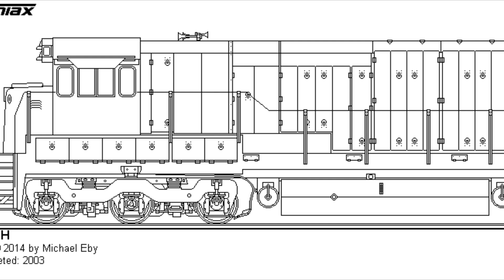Engines of New Jersey Transit: The U34CH part 1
Hello everyone! Today's video is the return of Engines of New Jersey Transit! We'll be taking a look at the GE U34CH locomotive, celebrating 50 years of a historic little class!